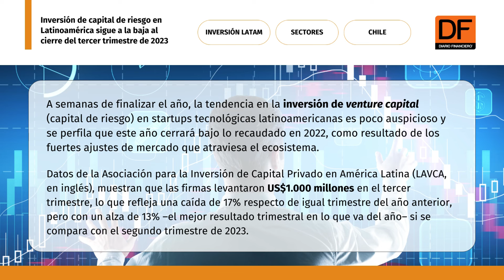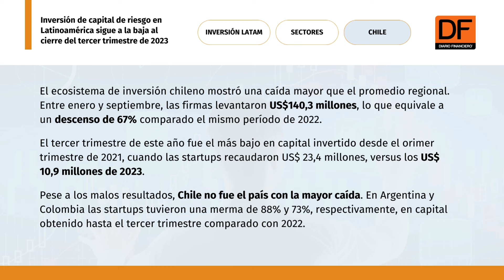DATA DF | Inversión de capital de riesgo en Latinoamérica sigue a la baja al cierre del 3T de 2023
Entre enero y septiembre, las firmas del sector anotaron una baja sustancial en la atracción de capitales y se prevé que la tendencia se mantenga hacia fines de año. En Chile la contracción llegó a 67%, por sobre la media regional.